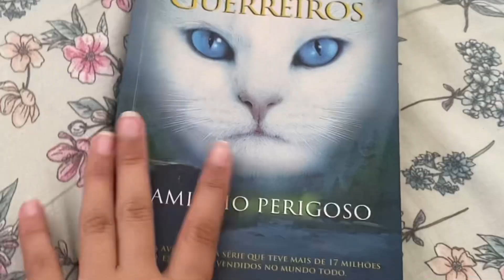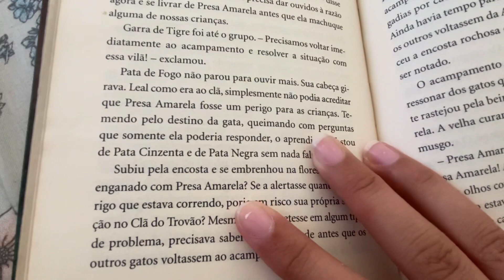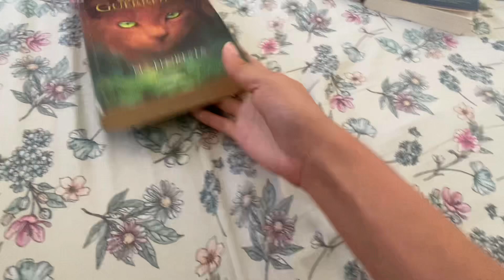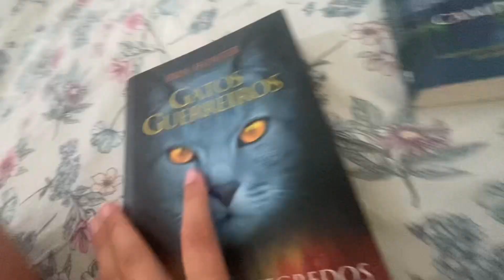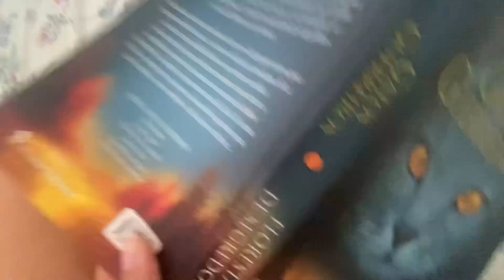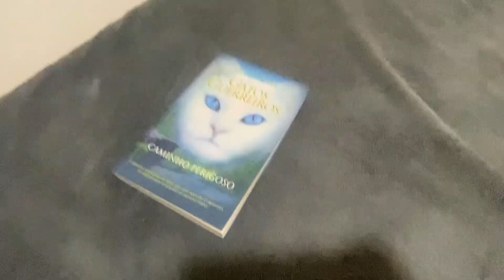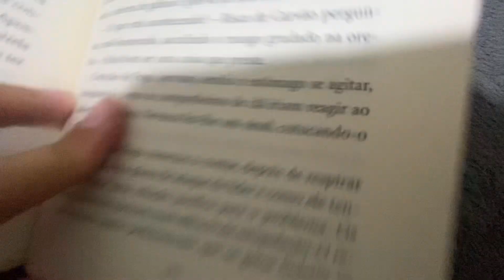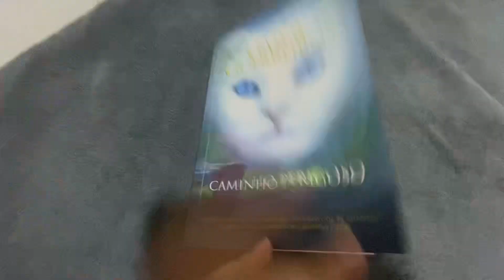Haciendo el Book Scence challenge!Hollow LGG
Hiiii q vaguesa me da escribir para ser honesta, pero espero que les haya gustado el video y que tengan un buen día, tarde o noche!🪻💫